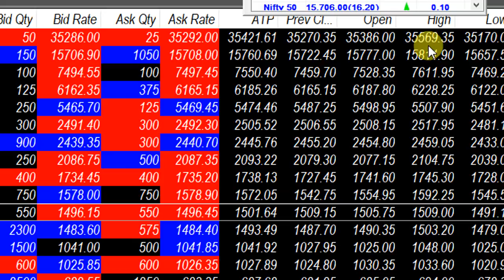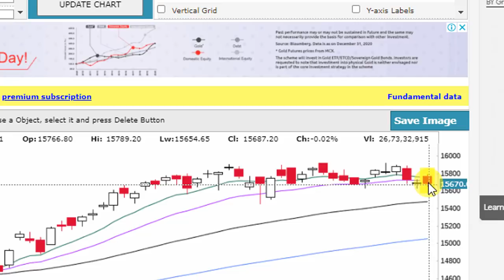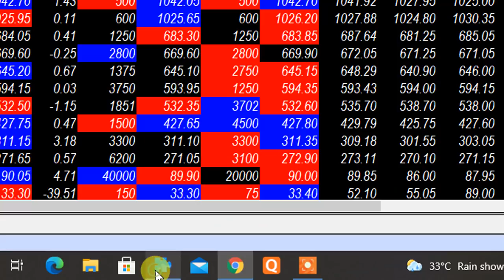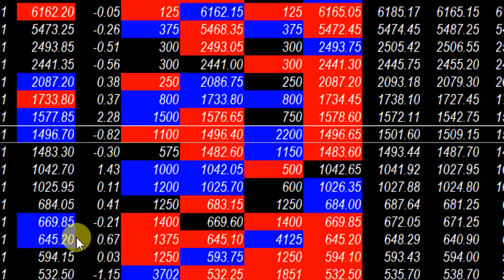MKT IMPORTANT UPDATE AT 1 27 PM AFTERNOON